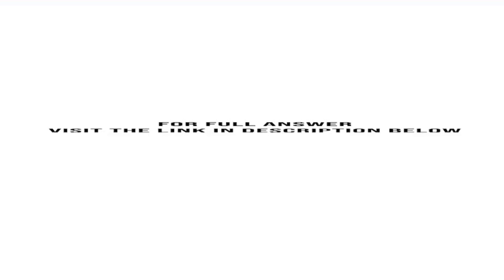As controller of the Lerner Company which uses a periodic inventory system you discover the follo...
As controller of the Lerner Company, which uses a periodic inventory system, you discover the following errors in the current year:1. Merchandise with a cost of $17,500 was properly included in the final inventory, but the purchase was not recorded until ...